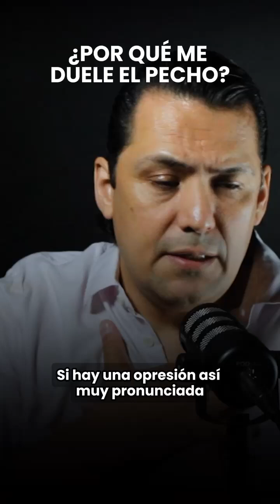Cuando sientes OPRESIÓN en el PECHO I Clip En Llamas Podcast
En este clip de En Llamas Podcast, hablamos con el Dr. Francisco Cruz, un destacado Médico Internista y Cardiólogo con alta especialidad, certificado por el Consejo de Medicina Interna y Cardiología. Actualmente, se dedica a la atención médica privada y desempeña el cargo de Jefe Médico del Departamento de Cardiología en el Hospital OCA AÚNA.

¡Sigue al Dr. Francisco Cruz en Instagram!

Instagram, Facebook y TikTok: Fabeg Veloz

Producción y Postproducción: Estudio 4:44 Mty (@estudio444mty)